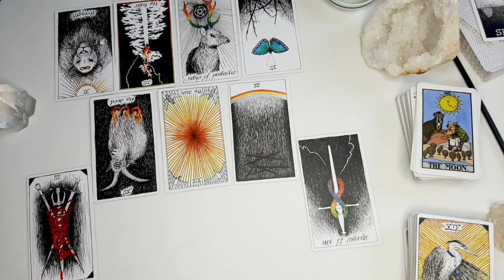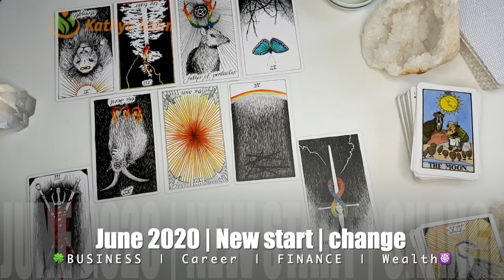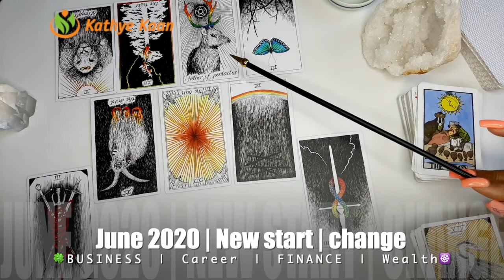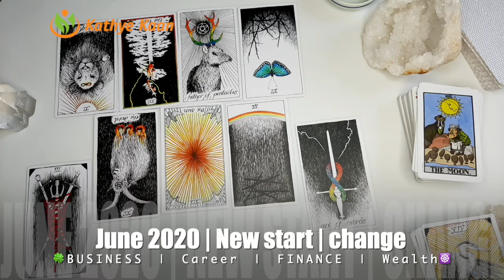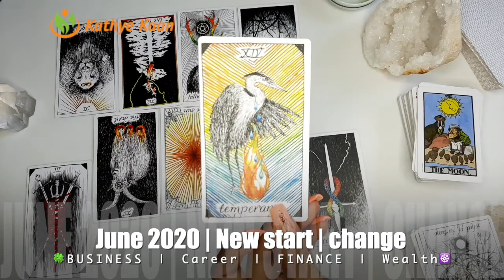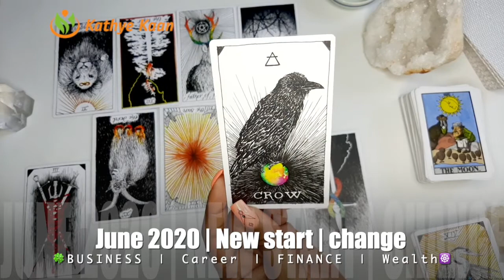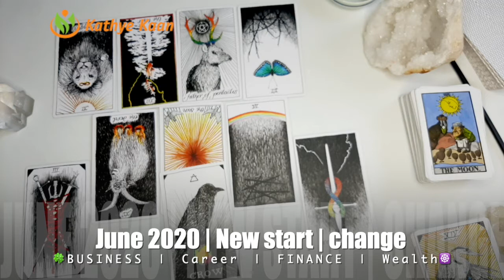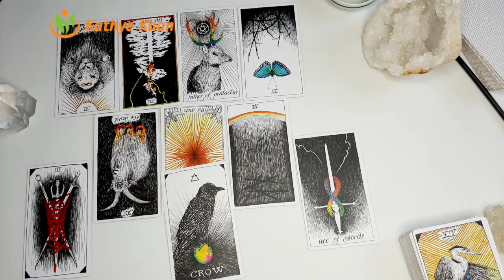LIBRA JUNE 2020 🍀🍀BUSINESS CAREER WEALTH READING 🌈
LIBRA JUNE 2020 🍀🍀BUSINESS CAREER WEALTH READING 🌈 MONTHLY HOROSCOPE 💫🌟

Kathye